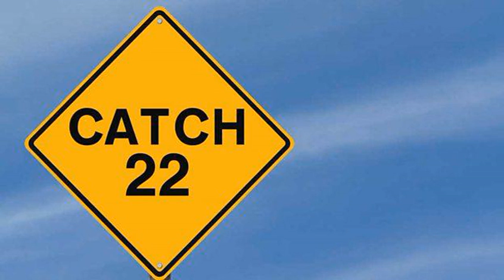皇馬真精明！一舉措讓五年四冠功臣進退兩難，C羅離隊只差官宣？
實現五年四座歐冠的皇馬已經獲得13座歐冠獎杯，而當家球星C羅與皇馬之間的離隊消息也鬧得沸沸揚揚。這其中最大的原因就是皇馬并沒有給C羅漲薪，沒有如愿以償加薪的C羅將會如何選擇呢。